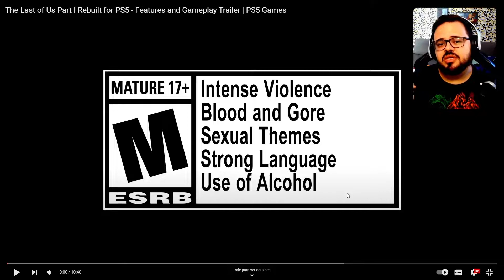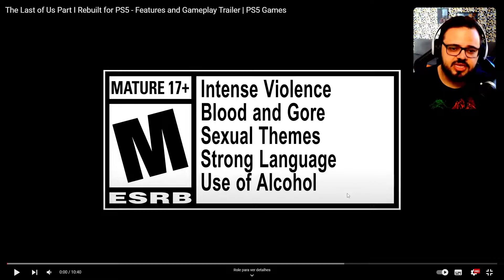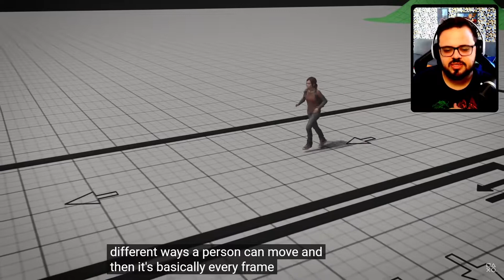ANÁLISE DO TRAILER DE GAMEPLAY DO THE LAST OF US REMAKE CHEIO DE POLÊMICAS!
Salve galera!

Espero que bem!!

Vídeozinho com CHEIO DE POLÊMICAS! Seria esse o remake mais polêmico até hoje??

Espero que curtam essa ANÁLISE DO TRAILER DE GAMEPLAY DO THE LAST OF US REMAKE

Parceiros

Quer saber quem fez essa maravilhosa arte do canal?

Portfólio boletos. É com grande prazer venho aqui com esse projeto maravilhoso de detonado e claro, com todo carinho, trazer um maravilhoso gameplay direto do seu PS5!